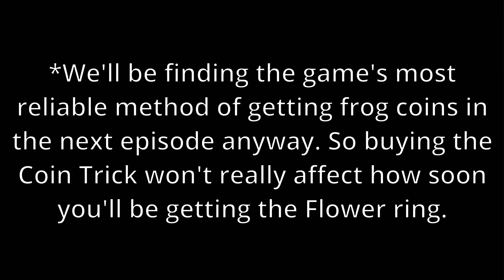Super Mario RPG: Episode 15 - Yari.. Wait, Speardovich?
At long last... We discover the truth as to why Seaside town's residents were acting so weird. Also story progress, I guess.